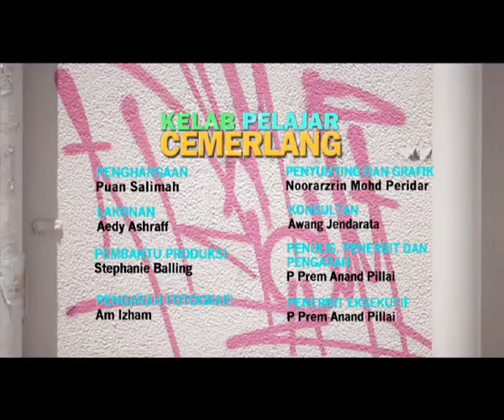Kelab Pelajar Cemerlang Episode 7 - Belajar Secara Berkumpulan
Episod ini menunjukkan bagaimana pelajar boleh mewujudkan kumpulan pelajar dan memanfaatkannya.